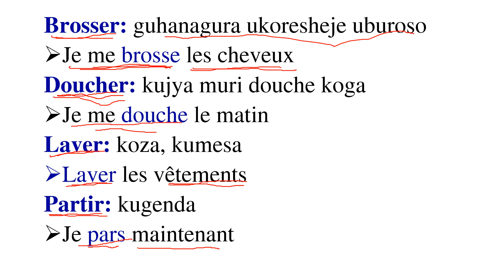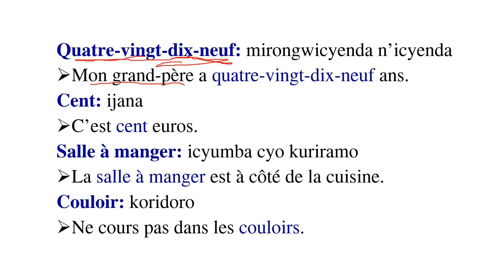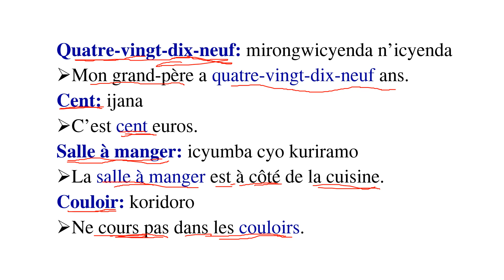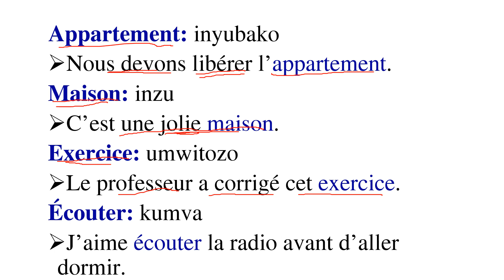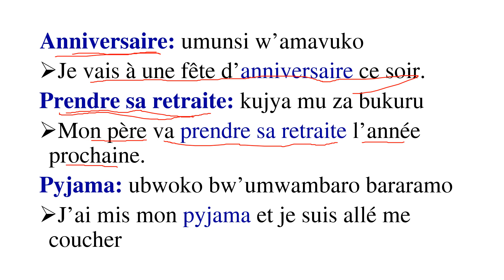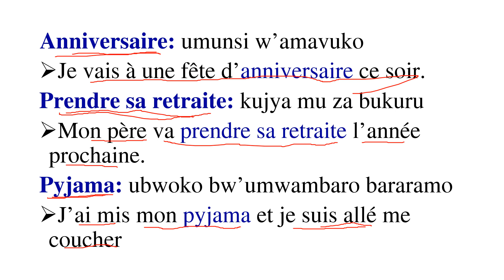Kwiga Kuvuga Igifaransa 1. Learn French Through Kinyarwanda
Learn French quickly and easily with Languages TV 20.